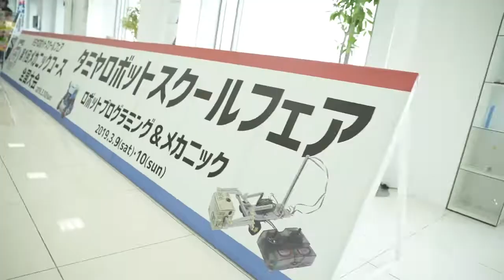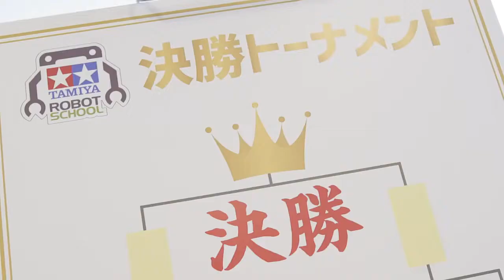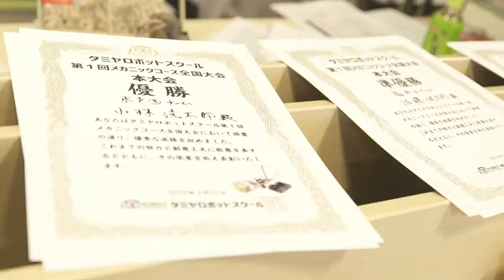田宮模型第一屆機械課程大會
看更多精彩內容！請即按 "訂閱" !